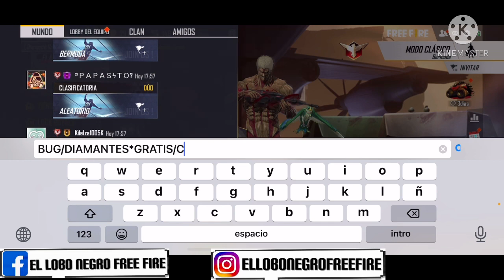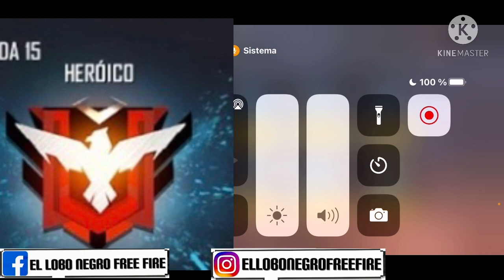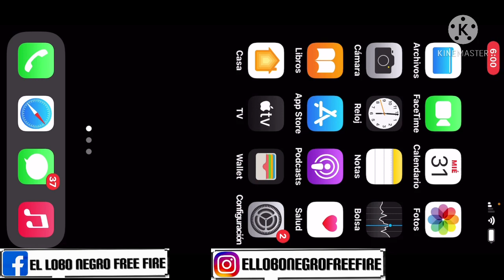💎Nuevo *Truco* 💎| Como Conseguir Diamantes Gratis En Free Fire 😱| Desmintiendo Mitos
🎁-Atención Solo Para 50 Ganadores Estaré Enviando El Código 1💎💎💎Para Los Que Cumplan Con Estos Simples Pasos ¡Necesito Que Estén Bien Activos Aquí Abajo👇🏿 Dejo Todas Las Intrusiones Para Poder Participar!🎁🥇🥈🥉
1- Darle Like👍
2- Escribe Listo” Muchas Veces ( El Que Más Comente Ganara😱)
3- Compartir: En Facebook,    Instagram   Y whatsApp
El lobo negro Free Fire
YouTube 👇🏿Mi 2do Canal:
(Verificó Que Cumplan Todos Los Pasó)’